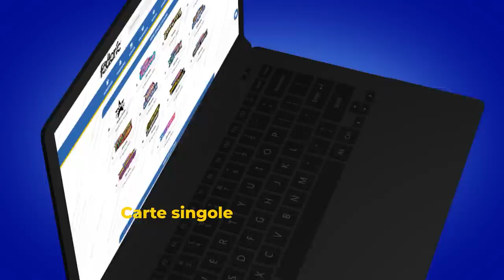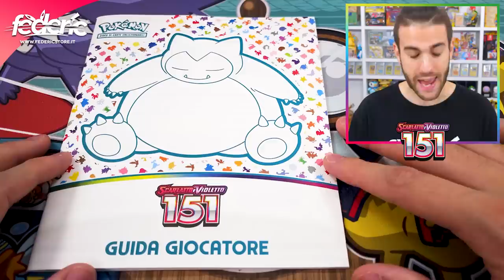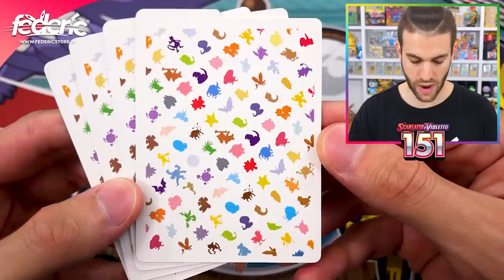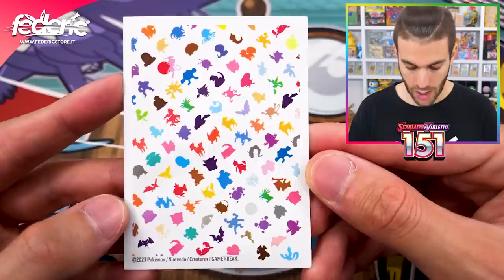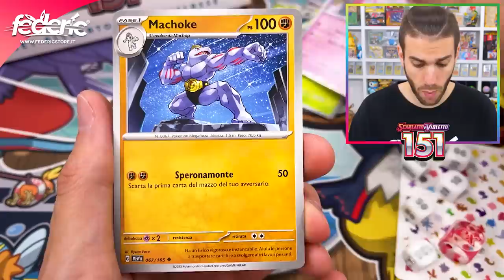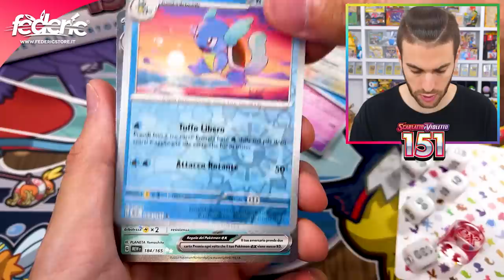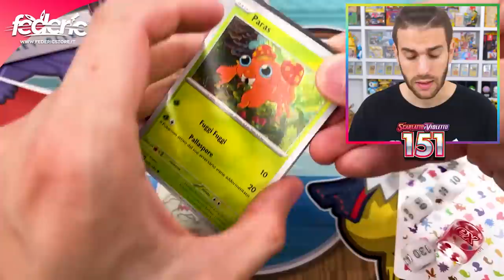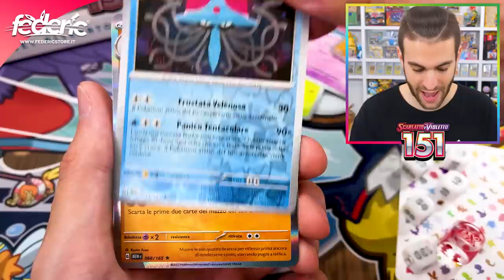*MA ALLORA È VERO!* APRO IL SET ALLENATORE FUORICLASSE DI POKEMON 151! - Elite Trainer Box Snorlax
Oggi come promesso apro il Set Allenatore Fuoriclasse di Snorlax, Pokemon Scarlatto e Violetto 151!

Federic©